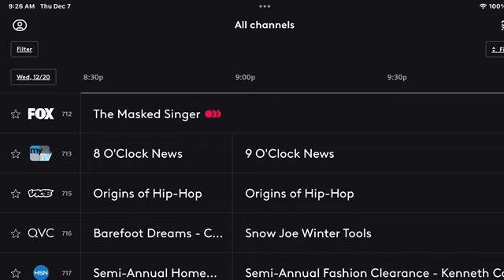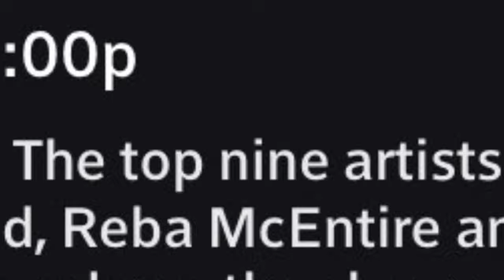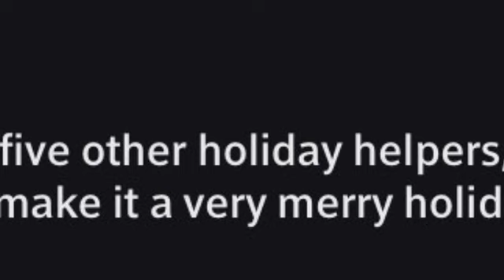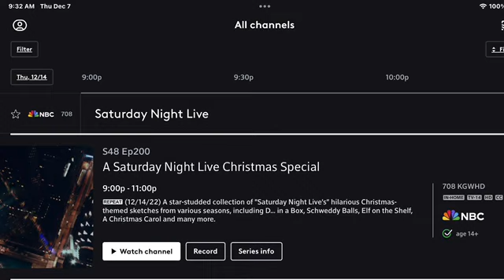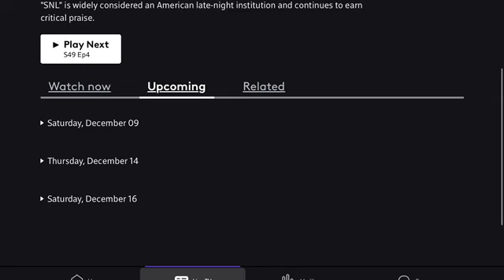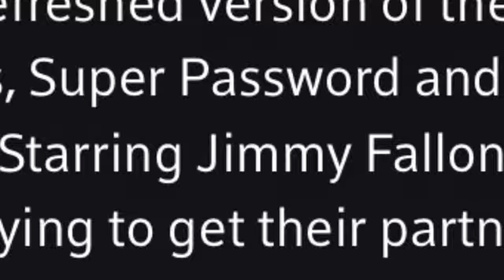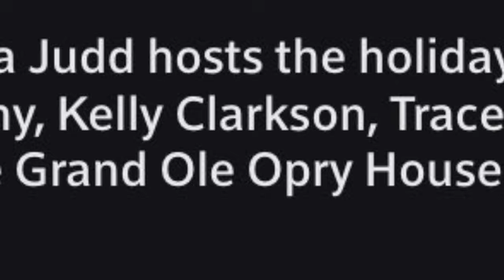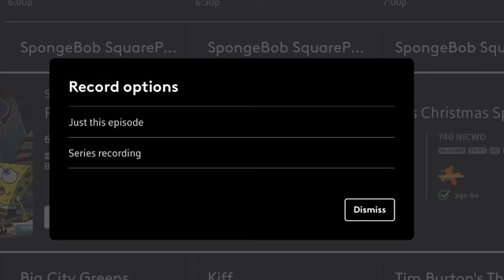XFONITY Photos Showcase Part 588